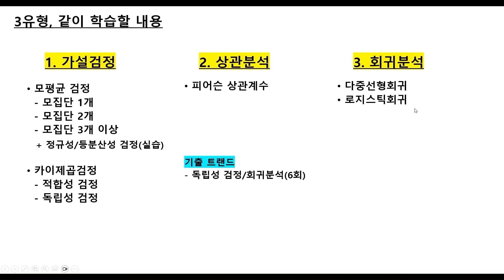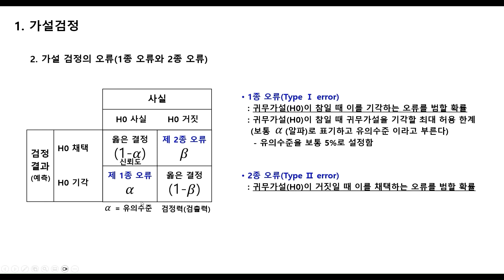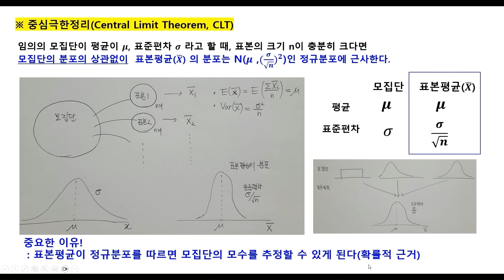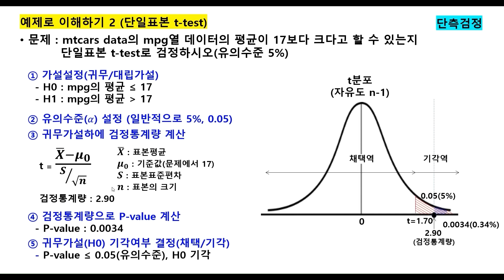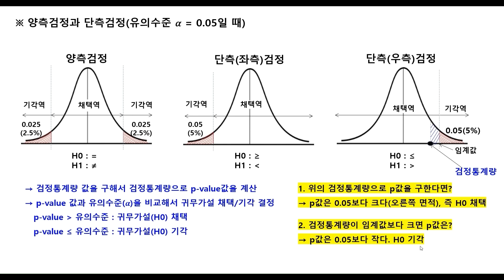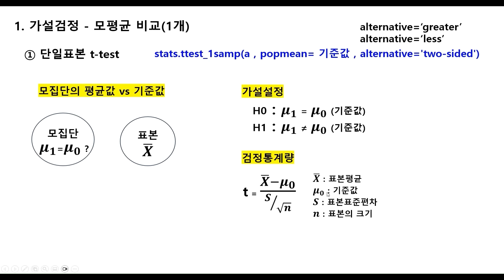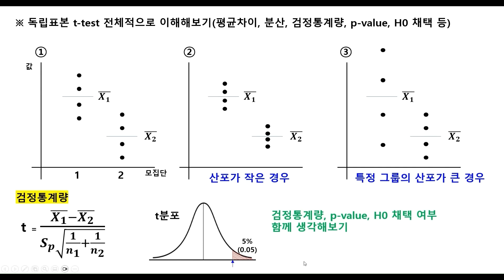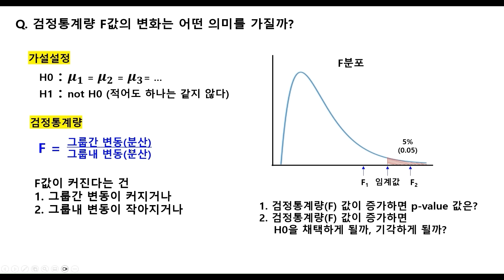빅데이터분석기사 실기편 5강 - [3유형 이론 가설검정, 상관분석, 회귀분석, 문제풀이]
2.2만명이 검증한 빅데이터분석기사 자격증 강의, 실기편 5강 코딩 실습 강의입니다.

영상에 나오는 문제중 기출문제 제외하고서는 선생님이 새롭게 만들었습니다.
선생님은 대기업에서 데이터분석 현직자로서 근무중이신 분이십니다.

🔥강의자료 다운 + 풀버전 8시간강의 보기

*모든 영상에 대한 권한은 메타코드에 있기에, 무단으로 저장 및 활용하시거나 수업자료를 유료목적으로 활용하시면 별도의 조치가 들어갈 수 있습니다.